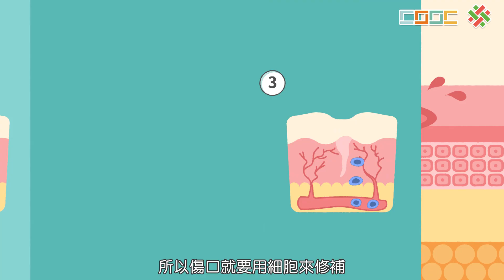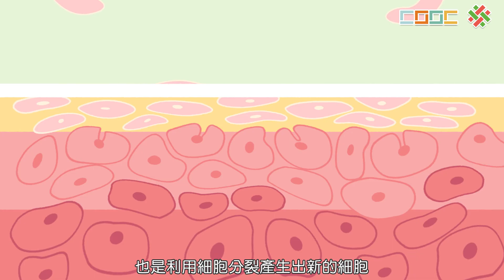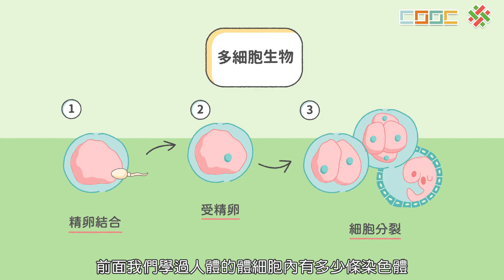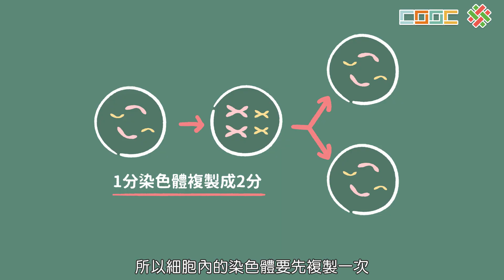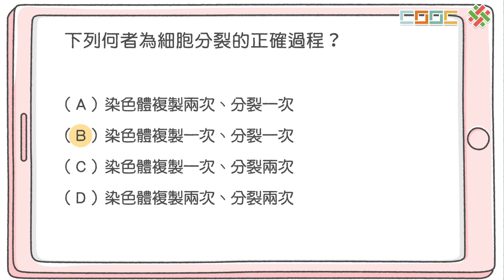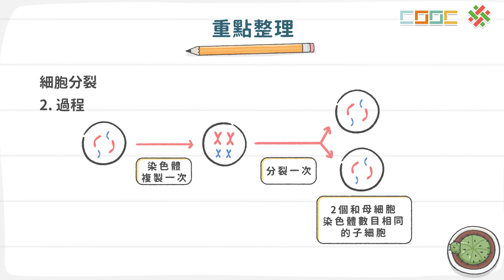108新課綱｜七下生物｜【觀念】細胞分裂